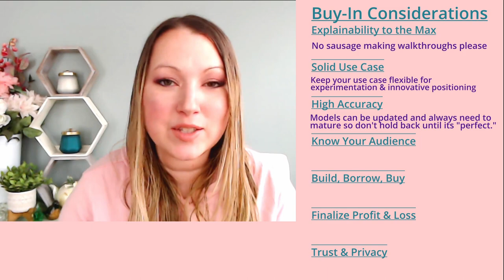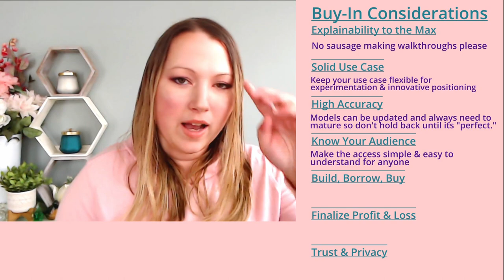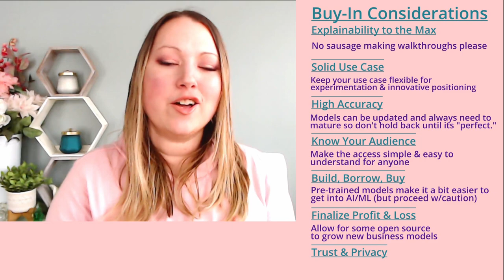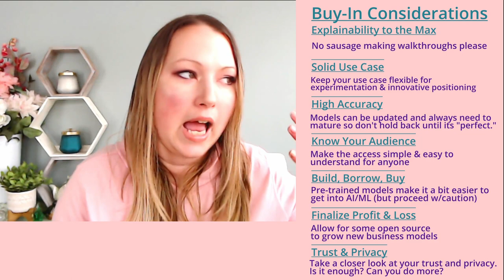A.I. Buy-In Lessons from ChatGPT Launch (and how to apply them for your buy-in conversations)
Either love it or hate it, ChatGPT has had one of the splashiest launches. I wanted to compare traditional buy-in and adoption advice to what happened with the ChatGPT launch, or at least what we can see from an outsider's perspective. Join me in assessing what stuck, what failed, and what we might learn from it all.